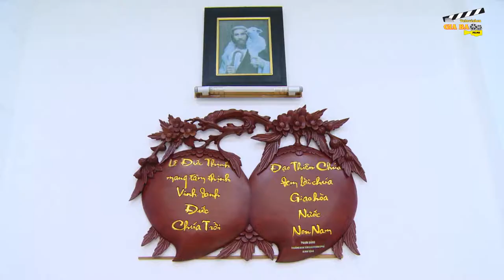100 NGÀY ĐỨC CỐ TGM PHAOLO BÙI VĂN ĐỌC | QUAY PHIM CÔNG GIÁO | THIÊN CHÚA | CHUYÊN NGHIỆP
, để xem sảm phẩm VIDEO của chúng tôi,